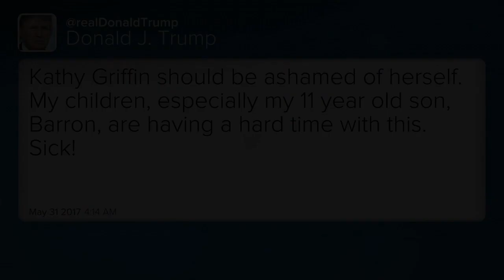Kathy Griffin apologizes for gruesome Trump photo shoot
Comedian Kathy Griffin has apologized after a photo of her holding a beheaded Donald Trump dummy sparked widespread outrage.